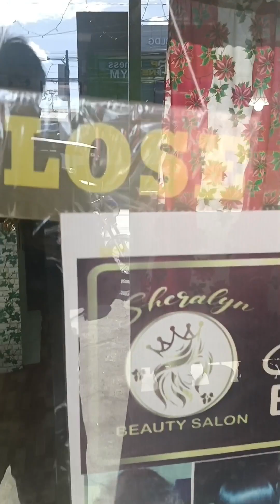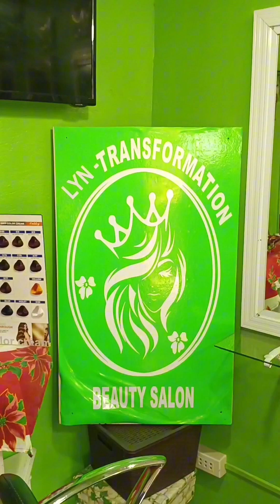Tara pasyal tamu keng Lyn Transformation Beauty Salon